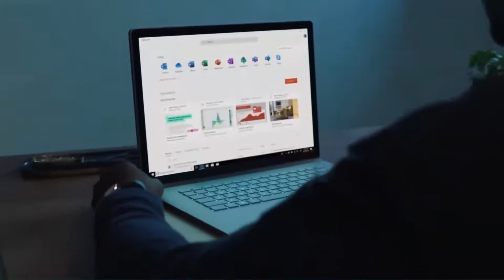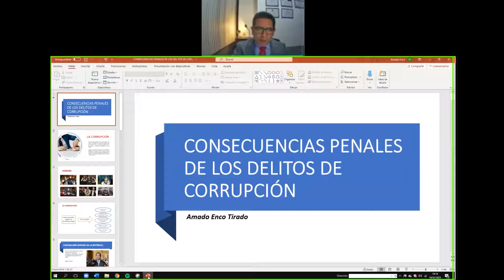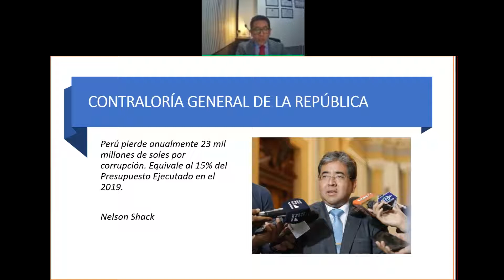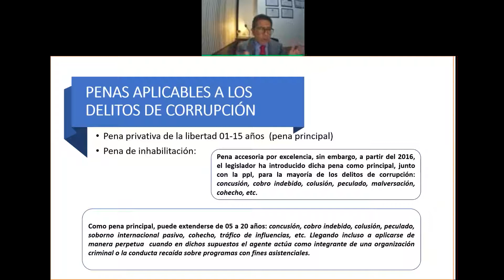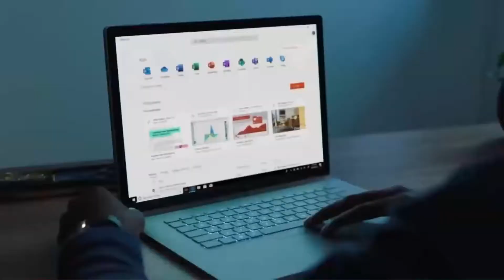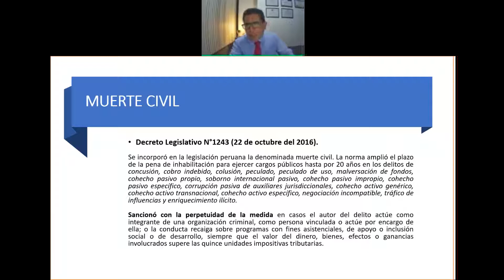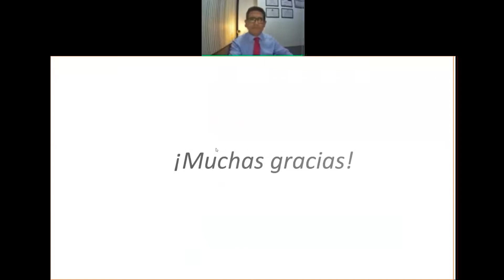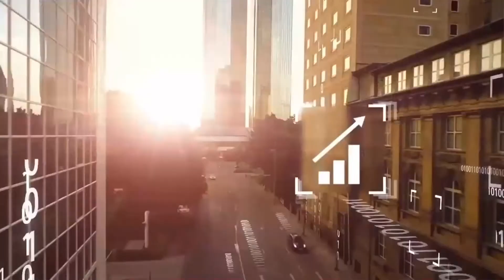15. Consecuencias penales de los delitos de corrupción - 19/02/2021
La presente Conferencia Magistral propone exponer aspectos relevantes de las implicancias que conlleva para los funcionarios y servidores públicos ser procesados o sentenciados por la comisión de delitos contra la Administración pública en la modalidad de delitos de corrupción. Las consecuencias procesales tales como las medidas cautelares y las incautaciones. Las consecuencias penales tales como la imposición de pena privativa de la libertad, pena de inhabilitación, reparación civil y exposición mediática.

PONENTE: AMADO ENCO
Magister en Ciencias penales por la Universidad San Martín de Porres, abogado por la Universidad Nacional Mayor de San Marcos, docente del curso Ética y Anticorrupción en la Maestría de Gestión Público de dicha casa de Estudios. Ha desempeñado funciones de subgerente de fiscalización en la Contraloría General de la República, Procurador Especializado en Delitos de Corrupción en el periodo 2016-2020. Ha escrito diversos artículos y libros en materia anticorrupción y ha dictado conferencias en universidades nacionales e internacionales.